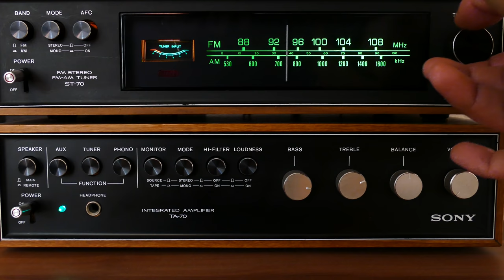Ring Camera Court Case: Must You Remove Yours? | BlackBeltBarrister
This video is a discussion on the recent judgement in the case of Fairhurst v Woodard - Ring cameras and doorbells. The case involved claims for harassment, breach of data protection, and nuisance.

I discussed the outcome of the judgement and what implications it might have for you and whether or not you will have to remove your Ring / Nest doorbell. Please always seek formal advice.

Also me: @blackbeltsecrets
References:

🎥 Big Camera
External Media Drive And if you like my house and decor

🎓 Brilliant contract law book:
🎓 Excellent book with an overview of criminal law